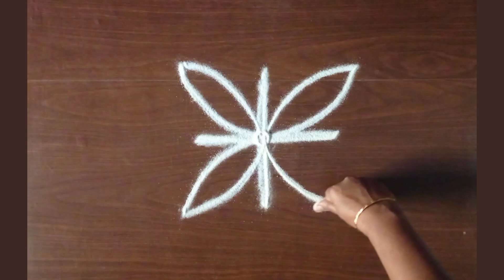Friday special rangoli design🌺 Simple kolam🌺 Daily muggulu🌺 Easy rangoli🌺 Easy Kolam designs🌺Rangoli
Friday special rangoli design🌺 Simple kolam🌺 Daily muggulu🌺 Easy rangoli🌺 Easykolam designs🌺Rangoli